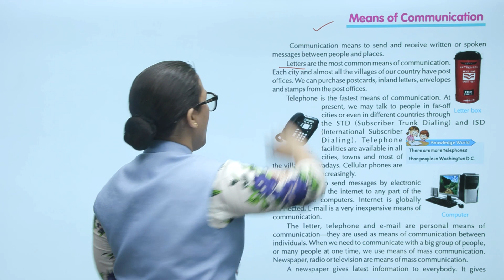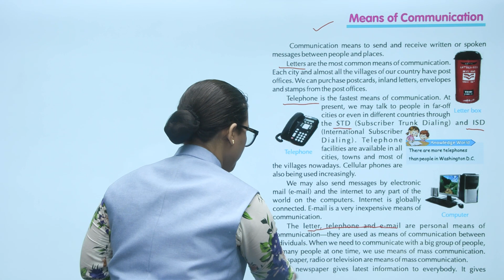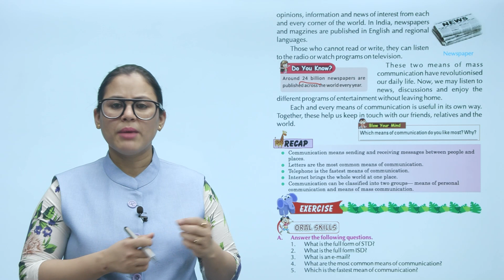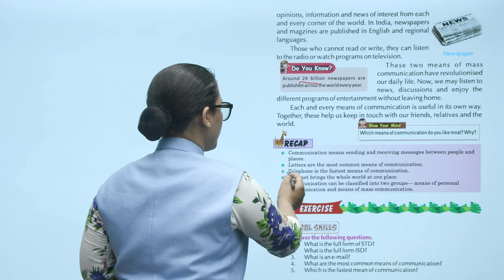Ch 13 | Small Step | EVS | EVS 1 | Means of Communication | For children